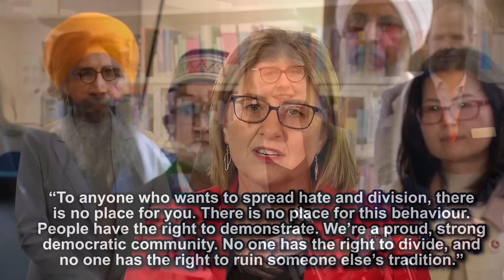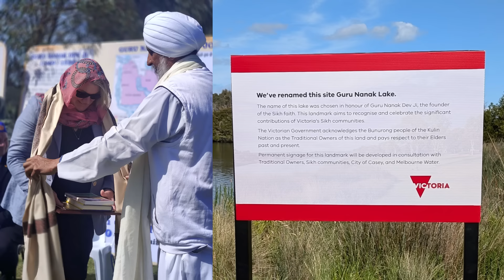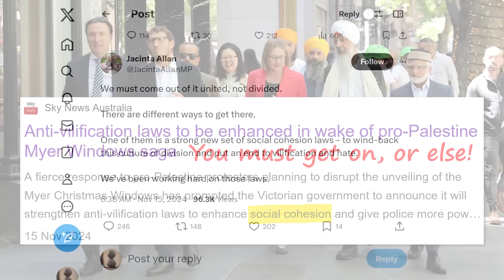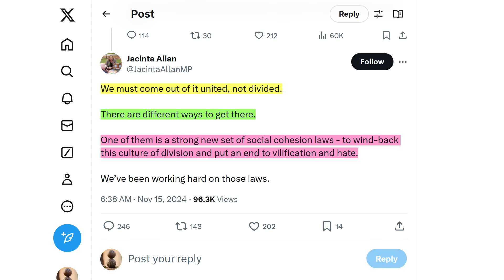Allan’s Victoria Falling Apart at the Seams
Following the cancellation of the opening of Myer’s Christmas Windows in Melbourne amid threats of protest activity by Pro-Palestinian group Disrupt Wars, Premier Jacinta Allan had these words to say. Of course, she started with the obligatory land acknowledgement, which I won’t repeat here, as I’ve pretty much heard it so much over the last few months that I can’t handle it anymore. In the words of Bill Maher, either give the land back, or shut up! She said, “We may all be from different backgrounds and faiths, but we are united. We are united Victorians. We are united against division and hate. We are united for multiculturalism and safety and harmony, and we come with a very clear message today. To anyone who wants to spread hate and division, there is no place for you. There is no place for this behaviour. People have the right to demonstrate. We’re a proud, strong democratic community. No one has the right to divide, and no one has the right to ruin someone else’s tradition.”

It’s a bit rich, don’t you think? This coming from a Premier who supported the introduction of a Rainbow Libraries Toolkit that among other things, promotes inclusive events such as Drag Queen Story Time. I’m sorry, that’s not an inclusive event, that’s an inherently divisive event, and they know it. Many families do not agree with overly sexualised Drag Queens reading to young children. This is the Premier that is pushing through Aboriginal treaty negotiations despite the fact that the majority of Victorians voted No in the defeated Voice Referendum. Just in the news last week, she’s warning against ‘American-style division’ with regards to the Indigenous treaty negotiations. The fact she mentions “division”, means she knows it’s a divisive process. It’s inherently divisive to pit one group of Victorians against another. But she’s doing it anyway. Not to mention her mission to rename over 6,000 places across Victoria in honour of multicultural leaders. No, that won’t cause any division, will it? The place name you’ve grown up with suddenly changes name to somebody you’ve never heard of. That will go down well, won’t it? Look, I’m not against naming a new park or a new road after a multicultural leader, but renaming old ones is a recipe for division.

So as I said, it’s a bit rich her telling us that “No one has the right to divide…”, when that’s what she does. Look, I’m not saying it’s easy to run a state, but a lot of what she does is dividing the population. When she said, “We are united Victorians. We are united against division and hate. We are united for multiculturalism and safety and harmony.” That’s not a statement of fact. That’s a wish list. She’s acting like it’s fact, but it clearly isn’t. The ongoing Palestinian protests. The violence and the burning that we’ve seen. The vandalism of businesses who are just trying to survive like everybody else. The vandalism and threats against sitting MPs. Pro-Palestinian protesters storming the Victorian Labor State Conference, pushing past security guards to get up to the main conference room, banging on doors, with security guards bracing against the entryway with Labor members locked inside. Climate protesters blocking roads stopping motorists from getting to work. Yeah, this will win them a lot of support, won’t it? Pissing people off!

And now the good Premier wants to introduce social cohesion laws. If the state was so united, would such laws be required? And how would such laws work? “You must get on, or else!” The Premier tweeted, “We must come out of it united, not divided. There are different ways to get there. One of them is a strong new set of social cohesion laws – to wind-back this culture of division and put an end to vilification and hate. And I can tell you now that we will introduce them to Parliament this month. I will not let the constant violence, division and vilification we see overseas creep into Victoria.” I quite like Dave’s response, “These proposed laws will target those who oppose the government & will lead to societal ruin, just like every other socialist state.”

Despite what the good Premier said, Victoria is not a united state… It is a divided state.